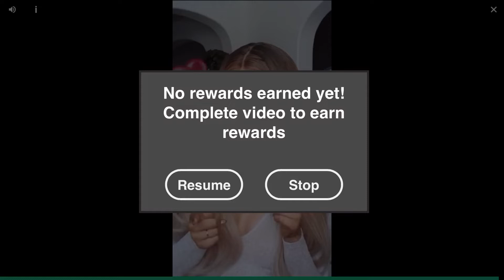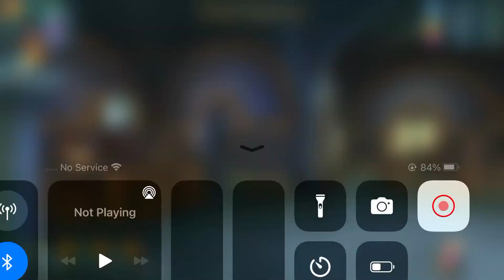We Are Starting To Find Ways To Win!!!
Trell And His Friend Finding Spell’s To Defeat Our Bully